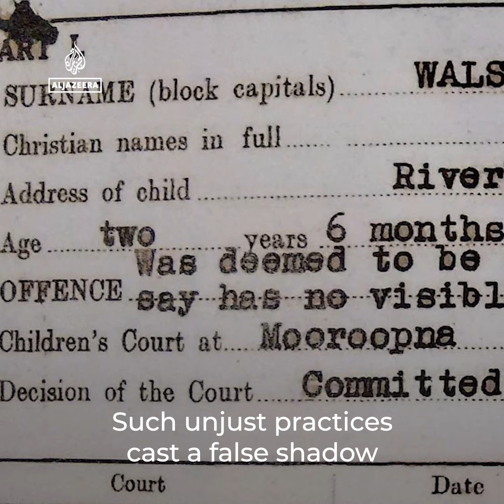Police in Australia apologise for role in stealing indigenous children | Al Jazeera Newsfeed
The police force in the Australian state of Victoria has issued an apology for its role in forcibly taking Indigenous children from their families during the 19th and 20th centuries. Survivors of what is known as the Stolen Generation say the apology is long overdue.